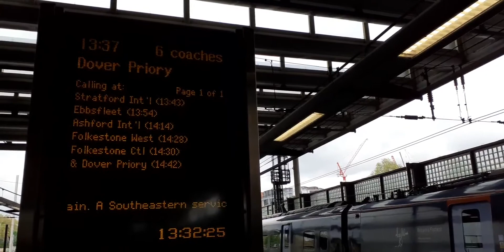Anne Announces the 13:37 SE service to Dover Priory - P12